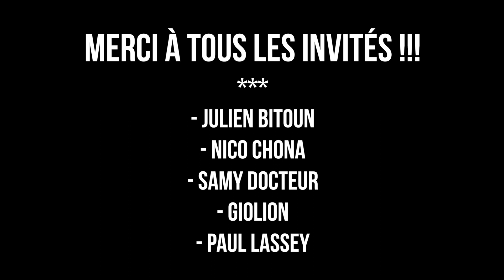SWEET HOME CHICAGO feat. Nico Chona, Julien Bitoun, Samy Docteur, Giolion et Paul Lassey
Pour cette cover de Sweet Home Chicago, j'ai réuni plein de gens talentueux. J’espère que ça vous plaira !

Retrouvez les invités ici :
- Nico Chona :  @ToneFactory
- Julien Bitoun : @JulienBitoun
- Paul Lassey :  @apprendrelharmonica

0:00 Le projet
1:36 On écoute le résultat
5:18 Abonnez-vous et ciao 🎸

💶 Soutenez la chaîne via Tipeee et téléchargez les partitions de cette vidéo (format Guitar Pro 7 + PDF)

📧Des questions ? Envie de prendre un cours avec moi ?
flopassamonti (a) gmail (dot) com

✔️Matos :
- Fender Stratocaster US Custom (Reverse neck / Gold hardware)
- Strymon Flint
- Wampler Paisley Drive
- Fingers